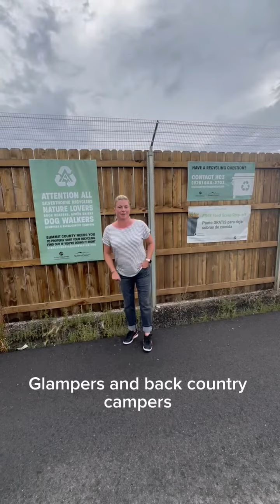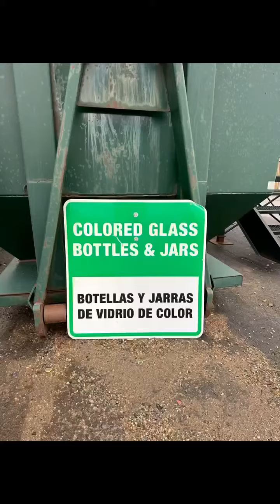Glass Recycling Program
Shoutout Local Business: High Country Conservation and their glass recycling program! ♻️

Thanks to @HC3Summit, Summit County has recycling centers in Breckenridge, Frisco and Silverthorne!